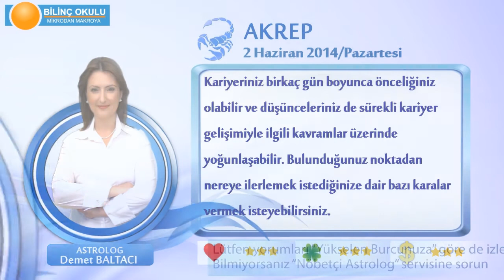AKREP Burcu, GÜNLÜK Astroloji Yorumu,2 HAZİRAN 2014, Astrolog DEMET BALTACI Bilinç Okulu